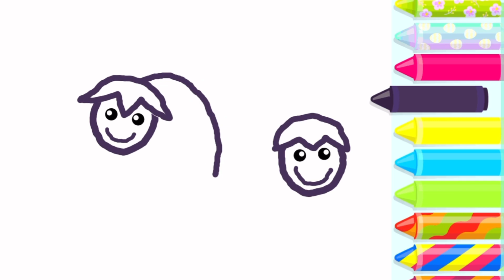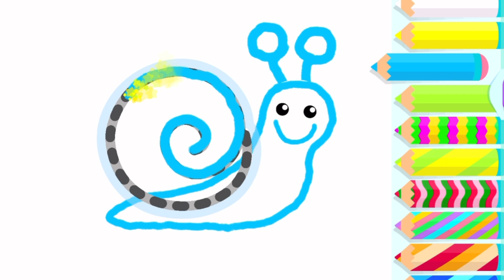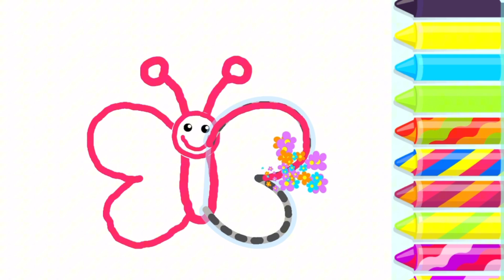Butterfly and Snail Drawing for Kids - Painting and Coloring for Kids - Coloring for Children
Get ready for a delightful artistic journey in this engaging video created especially for children! Watch as we create and color charming drawings of a butterfly and a snail. Kids will have a blast honing their drawing skills while exploring the world of colors. This educational and entertaining activity is designed to spark their creativity and provide endless fun. Enjoy the artistic adventure!